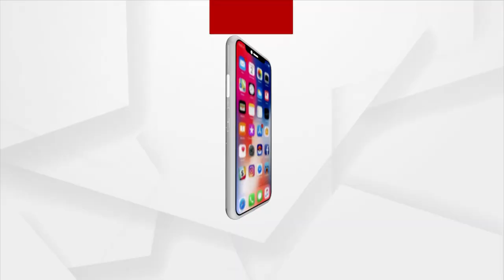ଏହି ରିସର୍ଚ୍ଚ ଲାଇବ୍ରେରୀକୁ ଭାରତ ସରକାର ସାହାଯ୍ୟ ଯୋଗାଇଦେବେ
ଏହି ରିସର୍ଚ୍ଚ ଲାଇବ୍ରେରୀକୁ ଭାରତ ସରକାର ସାହାଯ୍ୟ ଯୋଗାଇଦେବେ : କେନ୍ଦ୍ର ଶିକ୍ଷା ମନ୍ତ୍ରୀ ଧର୍ମେନ୍ଦ୍ର ପ୍ରଧାନ